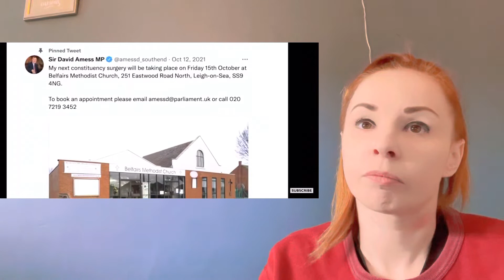Crime news in Britain - including content from BBC news - David Amess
Summarising a big case in the news this week, I’m not sure what the rules are with doing this so sorry if I’m not allowed @BBC

Video on screen belongs to BBC news from 11.04.22